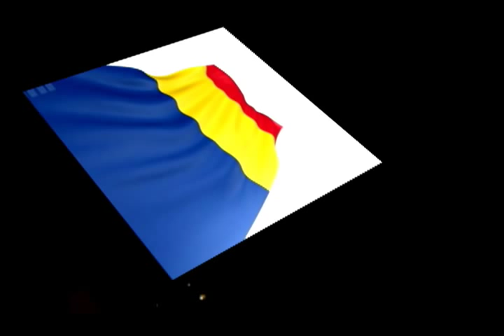Reverse & Dj Lucian - I love Romania.wmv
SUPER !!! Reverse & Dj Lucian - I love Romania